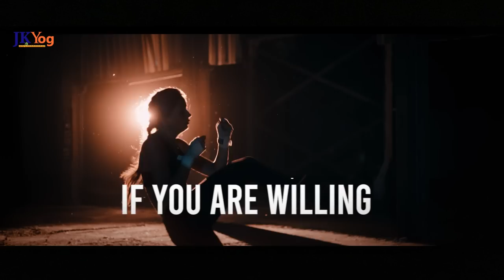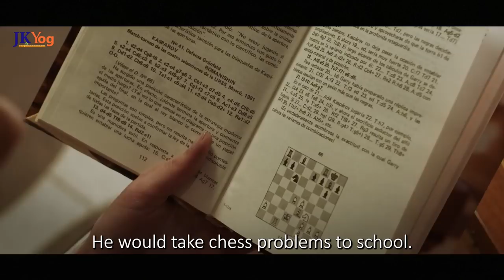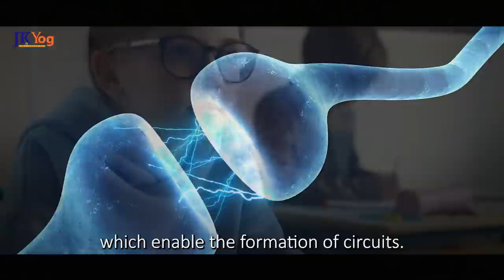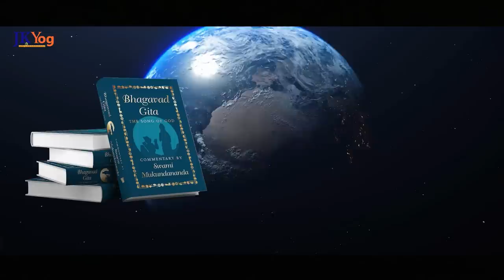1 KEY to Become a GENIUS | Life Changing Advice for Students & Young Peoples - Swami Mukundananda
How To UNLOCK 100% POWER Of Your BRAIN. Learn  the Secret to TRAIN Your BRAIN To LIKE DOING HARD Things | Must Watch For Students - Swami Mukundananda

Swami Mukundananda explains how to train the brain to achieve any skill faster. Swamiji describes the secret of the human brain, how it learns a new skill and gets better at it with practice.

Key-Takeaway: When we repeatedly practice any skill, we acquire proficiency in it. As we continue to hone our skills, we become unconsciously competent, where we can perform the same task almost effortlessly. Repeated practice is the key to success in any endeavor.

#1 KEY To TRAIN Your BRAIN To Master HARD Things | Must Watch For Students - Swami Mukundananda

To benefit from free online courses conducted by JKYog, based on the Divine philosophy of Jagadguru Shri Kripalu ji Maharaj and Swami Mukundananda’s books

- 21-Day Purpose of Life Challenge by Swami Mukundananda